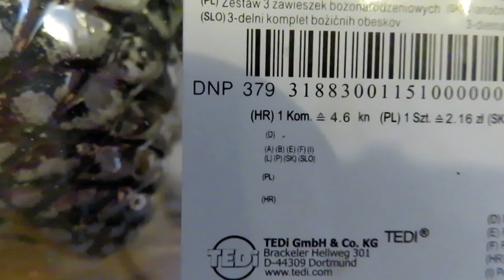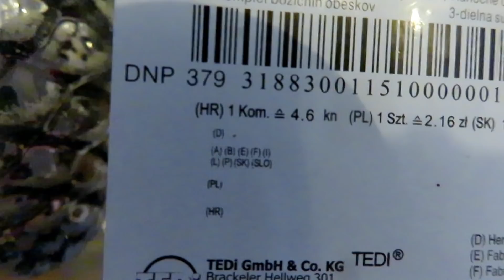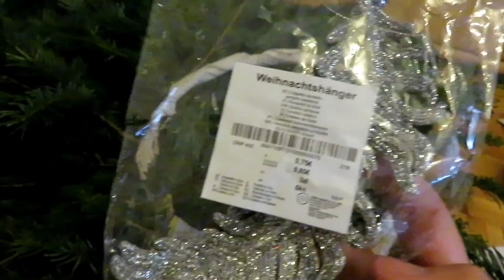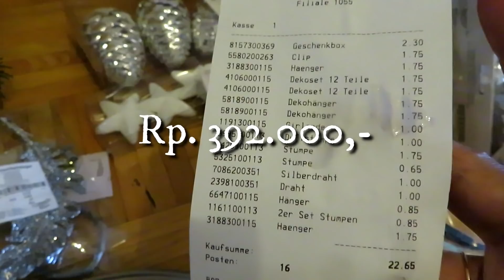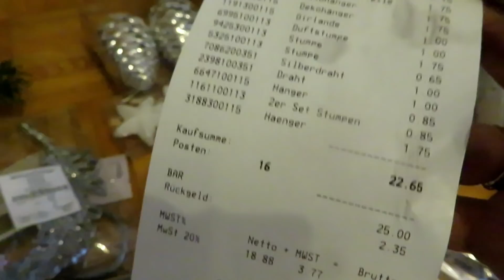DIY ADVENT WREATH BARENG DUO GADIS MAMAK 😁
Serunya bikin Lilin Advent sendiri..Selama ini selalu beli jadi & seringnya dibeliin mertua sih 😅

Tertantang utk ngeDIY dan rejeki nomplok dapet bahan2 dasarnya dari temen..so lucky..
Happy Advent Sunday ❤